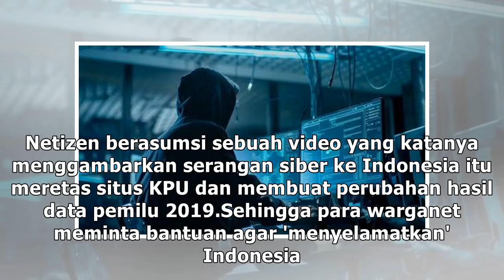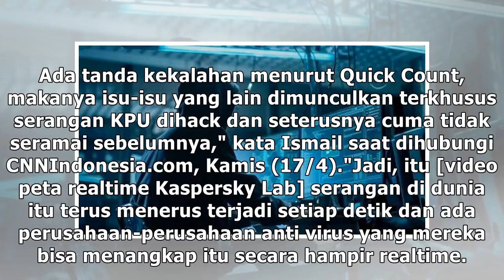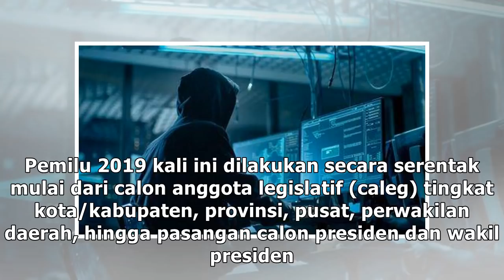Pakar Jelaskan Kemunculan Tagar